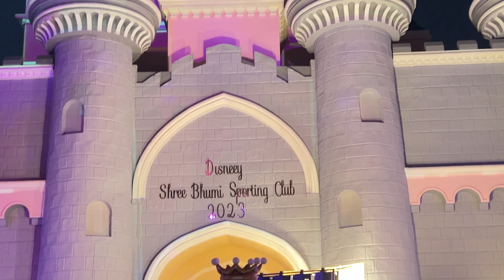শ্রীভূমি স্পোর্টি ক্লাবএ ঠাকুর দেখা শুরু, Shree Bhumi Sporting Club Disnyland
শুরু হয়েগেল ঠাকুর দেখা, শ্রীভূমি স্পোর্টি ক্লাব এ - ডিজনি ল্যান্ড এর ভিউ